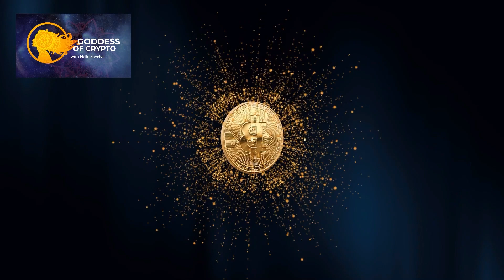Falling in Love with Crypto with Mariangelica Alvarado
Get ready for an amazing episode of the Goddess of Crypto podcast featuring Mariangelica Alvarado, a business development expert for a fractional CFO company. 💸

It’s a fun and honest conversation filled with wisdom and a touch of sass! as Mariangelica shares her secrets of success, encouraging you to take risks, believe in yourself, and experience the joy and thrill of venturing into the unknown. Let her inspiring journey ignite your passion for embracing new opportunities, becoming a lifelong learner, and chasing your dreams.🌱

Tune in now and get ready to take your crypto knowledge to new heights!